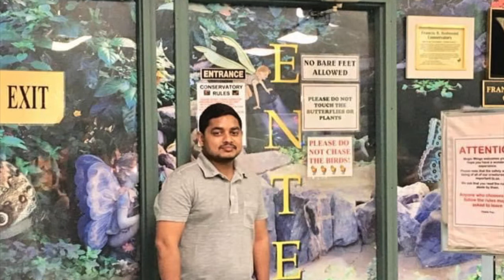MAGICAL BUTTERFLY KINGDOM IN CONNECTICUT, USA🇺🇸 | Indian YouTuber In America...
HELLO EVERYONE
Hope you all enjoy this awesome video.